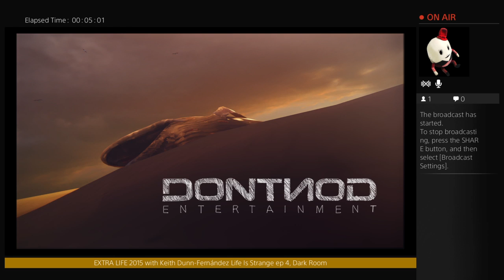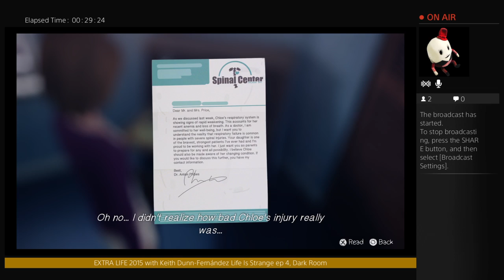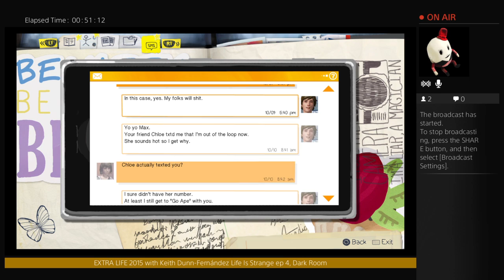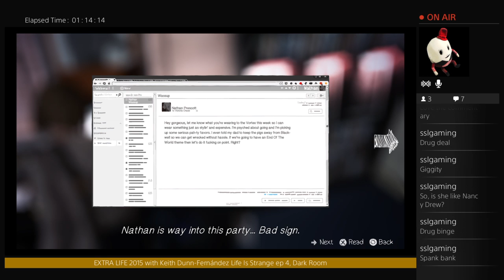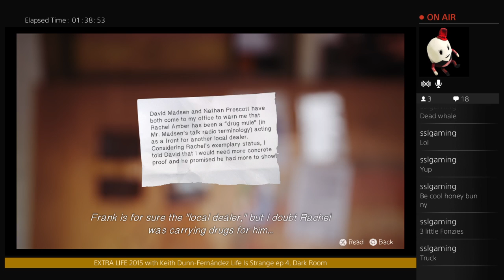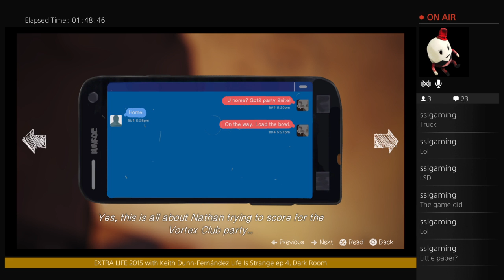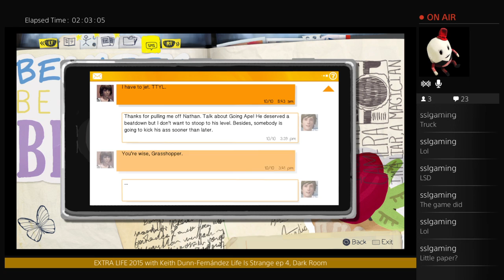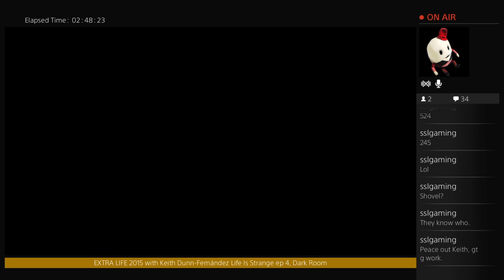EXTRA LIFE 2015 with Keith Dunn-Fernández Life Is Strange ep 4 Dark Room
Keith plays Life Is Starnge, episode 4 Dark Room for Extra Life 2015 -- Watch live